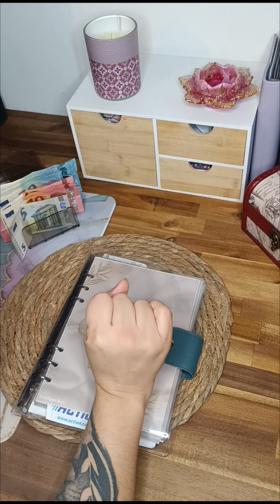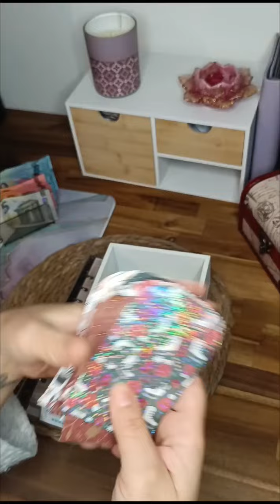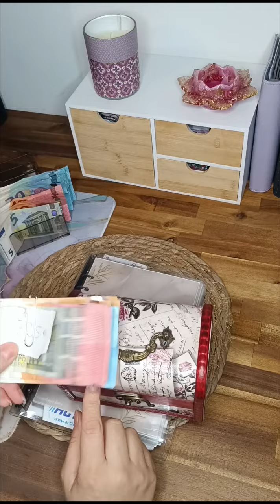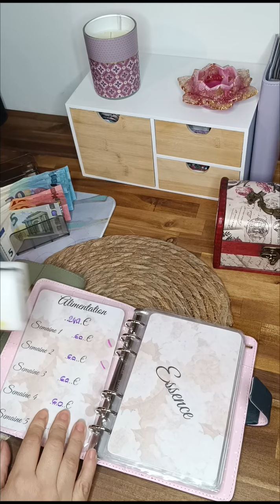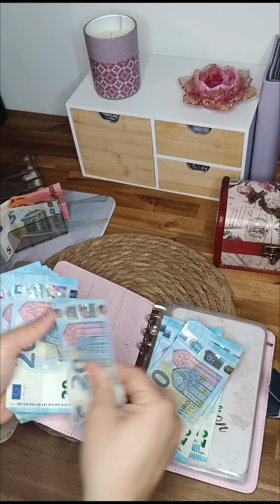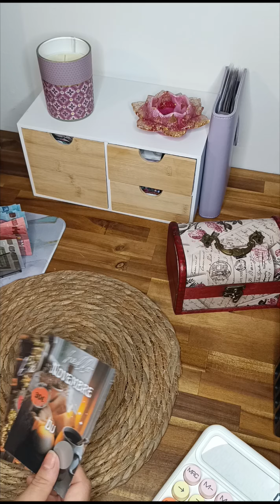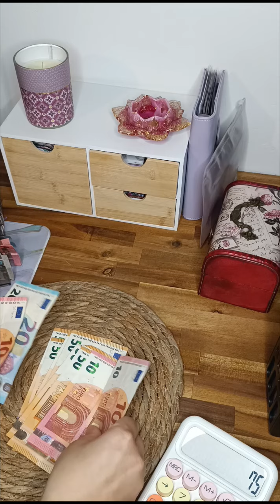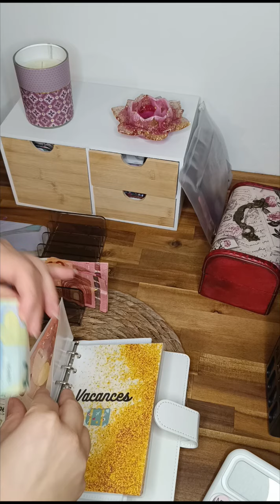Remplissage du mois de novembre 💸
Hello la team 🤗 un énorme merci à toi si tu passes par là.

Désolé pour mon absence, j'avais besoin de le retrouver...